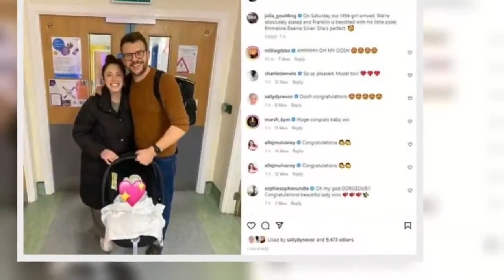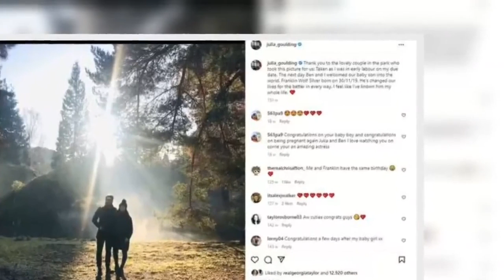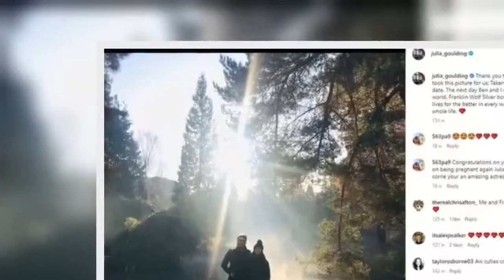Coronation Street's Julia Goulding announces baby arrival w.i.th husband 'Elated!'